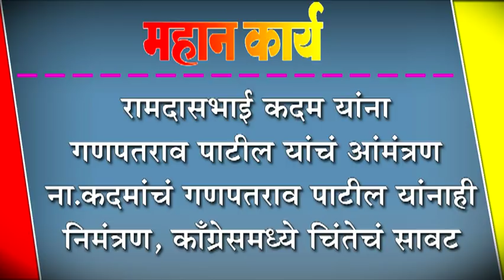रामदासभाई कदम यांना गणपतराव पाटील यांचं आंमंत्रण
रामदासभाई कदम यांना गणपतराव पाटील यांचं आंमंत्रण : ना.कदमांचं गणपतराव पाटील यांनाही निमंत्रण, काँग्रेसमध्ये चिंतेचं सावट